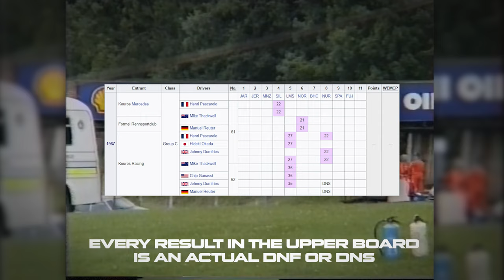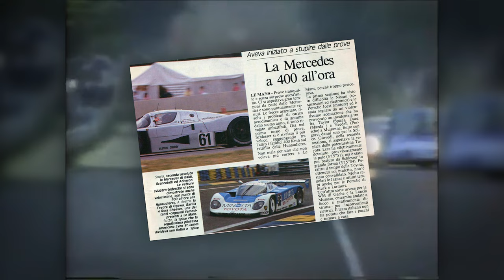How Mercedes built the fastest Group C of the 80s: Sauber C9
An icon of Gran Turismo, a legend of endurance racing.
The Sauber Mercedes C9 is often remembered as a dominant force in the old WSC category, realm of the Group C prototypes, with many icons such as the Porsche 962C, Jaguar XJR-9, Toyota 88C, Nissan R90CK, Peugeot 905 and many more.
However the path for the success of Mercedes wasn't as easy as it seems.
The car spent his early stages of life as a backmarker, usually troubled by reliability problems that prevented the team to show his real potential.
How did this car go from being a backmarker to the beast that dominated Le Mans 1989?
Discover it with us! Hope you will enjoy the video!

Video Editor: Alessio Ivan Pusceddu
Script Writer: Aldo Coletta
Script Editor: Arlan Sri Paran
Voice Actor: Nino Palmeri

00:00 Intro
01:16 A Fertile Scenario
03:21 The First Obstacles
05:19 WSC Dominant Force
07:56 Le Mans SIlver Arrow / Outro